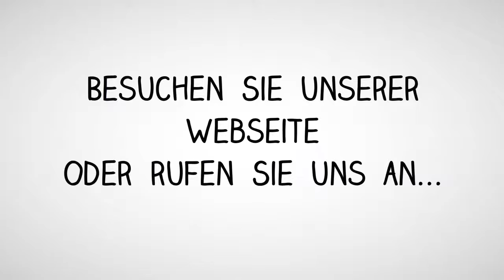VW Composition Colour 5G0 035 867 Totalausfall Navi Reparatur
Ich habe einen Golf 7, Bj.2013 mit dem Radio Composition Colour Nr. 5G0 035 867
Das Radio ist defekt, es geht nichts mehr. Laut Autohaus Totalschaden und auswechseln. Nun meine Frage, können Sie das Radio reparieren?

Wir reparieren Ihr defektes Autoradio Navigationssystem!